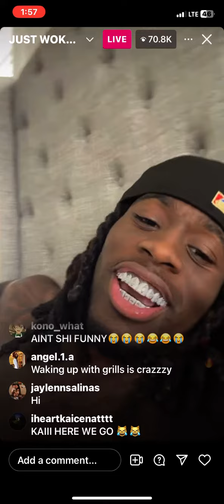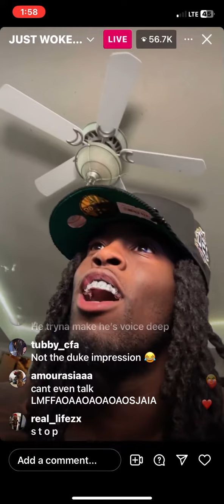Full kai cenat instagram live 😂